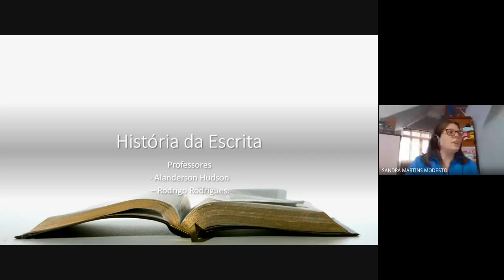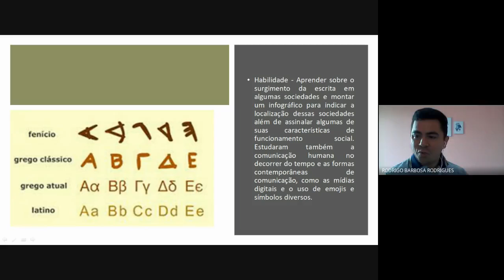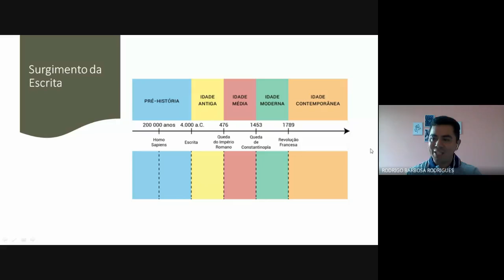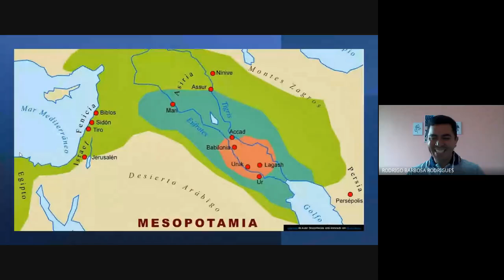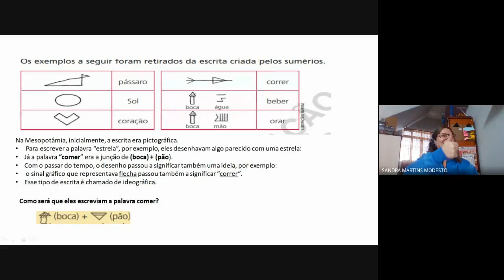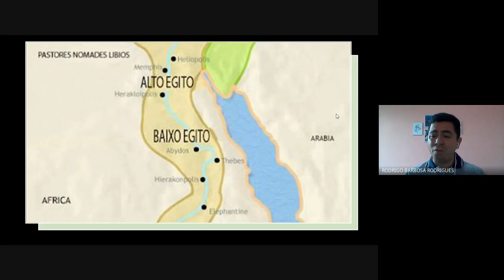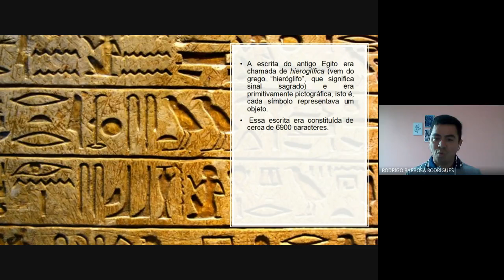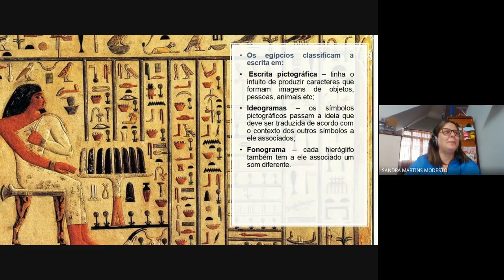Projeto Historia da Escrita PEI ANGELO BORTOLO aula 3 - GEO e HIST, com profs. Alanderson e Rodrigo